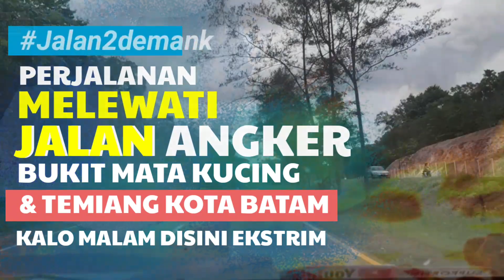DULU JALAN INI KALO MALAM SANGAT ANGKER DI BATAM • Jalanan Sore Batam • Bukit Mata Kucing Ke Aviari